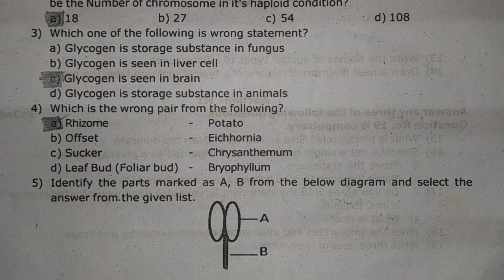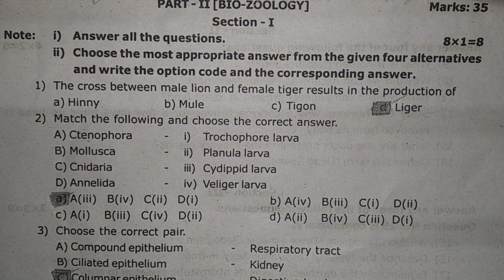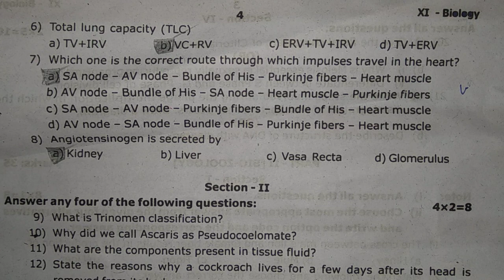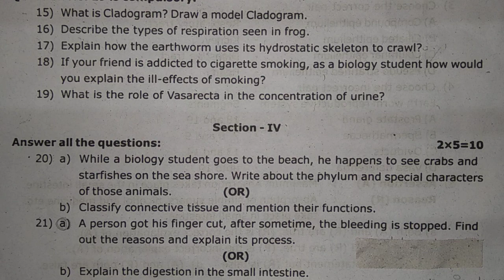11th Bio- Botany and Bio- Zoology Answer key 2019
This video is very helpful for ninth standard students to get good marks in Biology
11th Bio- Botany and Bio- Zoology Answer key 2019
🏆 Welcome Students 🙏
Prepar for your Exam ✍️  👇👇👇
Easy to get 💯 Marks 👇
          Videos 👇
Maths Question paper
All Question papers 👇
வாழ்வில் உயர🙏வாழ்த்துக்கள்
what is commutative property
Topics covered by ✍️
2.3